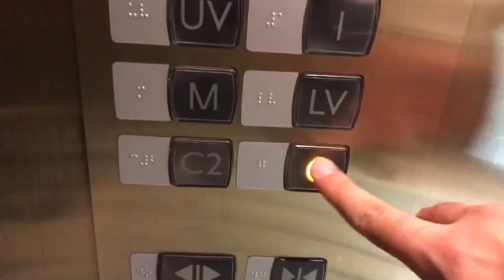Umrah trip day 2 (shaved head!)